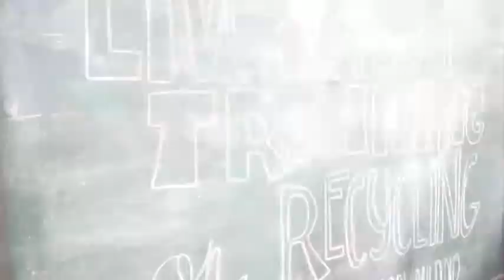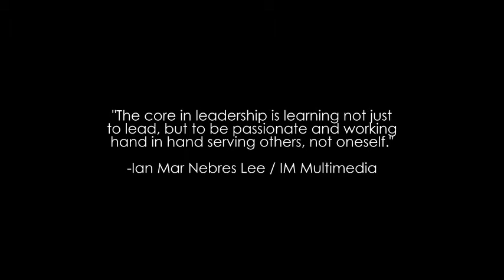[UPDATED] City Youth Officials 2013: Youth Month Celebration Highlights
Naga City Youth Officials 2013 Thanksgiving Dinner AVP
June 1, 2013
Bob Marlin, Naga City